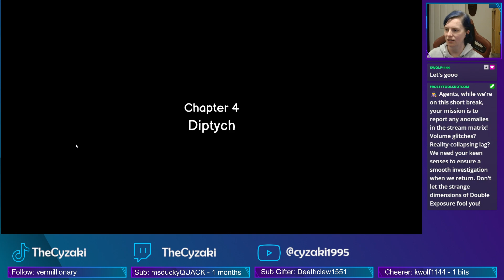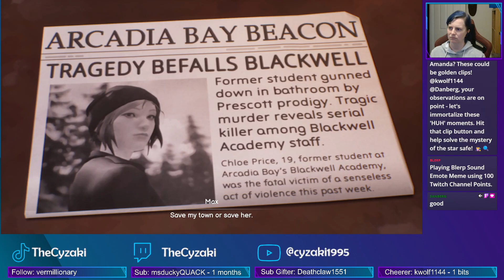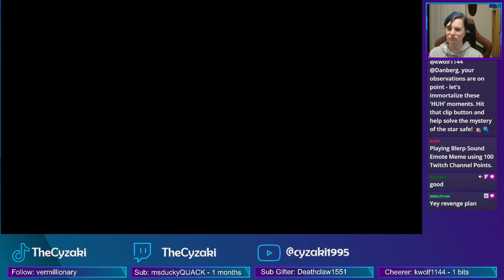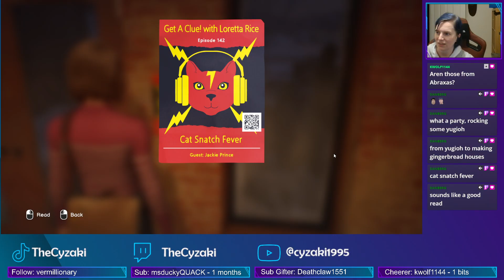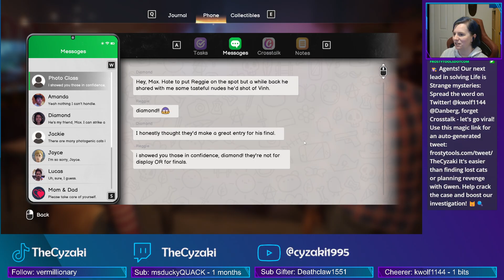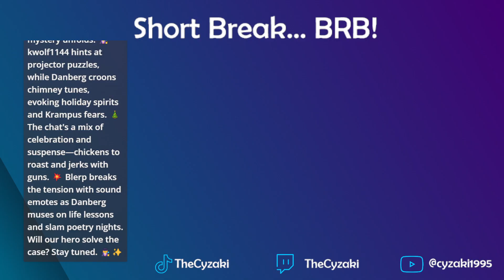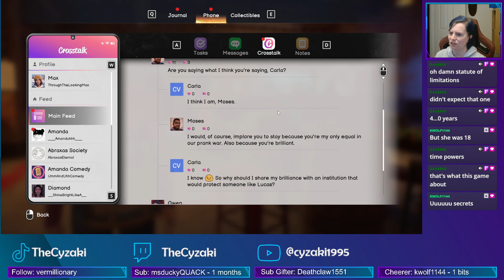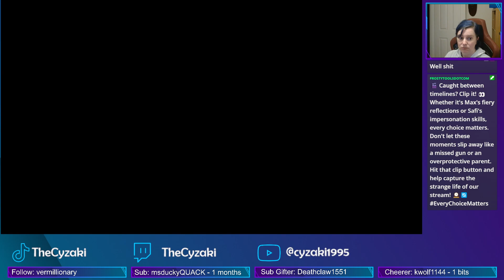Life Is Strange: Double Exposure, Chapter 4